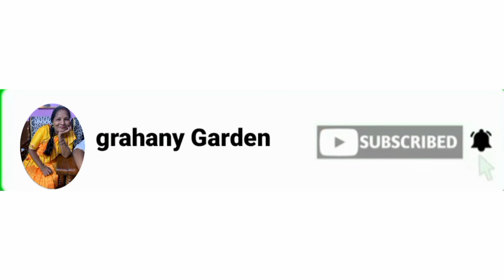😄 Happy Diwali House Wife Ke 😄 शुरू होती हैं ? किचन सफाई से कैसे करें 😄 Fast track 🌹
नमस्कार जयभीम दोस्तों आज आप इस विडियो में देखेंगे कि एक गृहणी गार्डन की किचन सफाई से लेकर सारे घर की साफ-सफाई कितने जल्दी खत्म कर लेती हैं । Your Queries एक हाउस वाइफ के लिए बहुत ही आसान हैं क्योंकि वो अपने टिप्स को फालो करके अपने काम की शुरुआत करती हैं ।
               धन्यवाद
गृहणी गार्डन
किचन सफाई रियल विडियो
Happy Real Story
Family Update
Morning To Night Routing
indian You Tuber
kitchen Cleaning
kichan Tips and tricks
kichan Safai 2021
Vlog Grahany Garden (My life)
From - MP Betul (India)
grahany garden